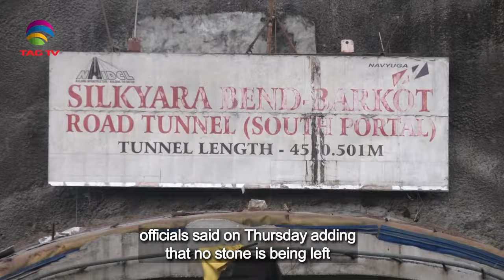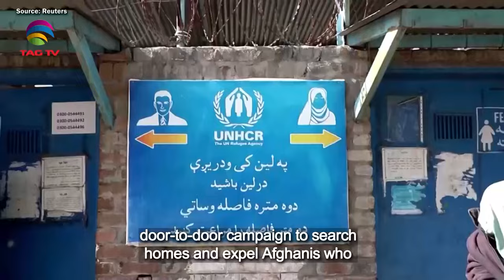South Asian Newsline, November 23, 2023